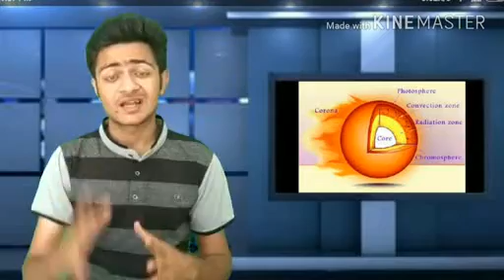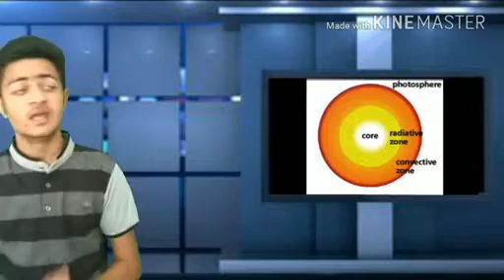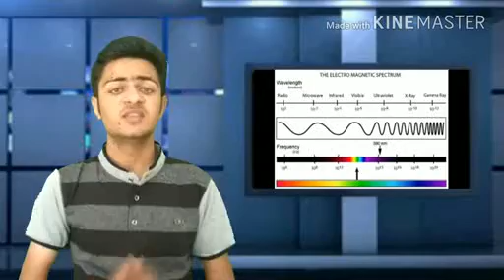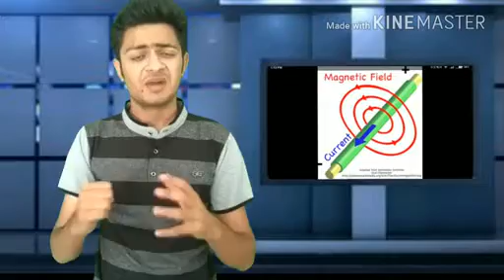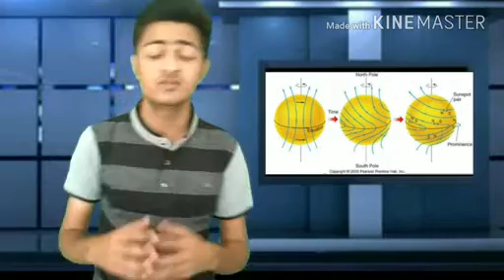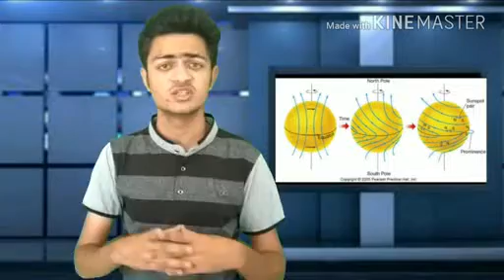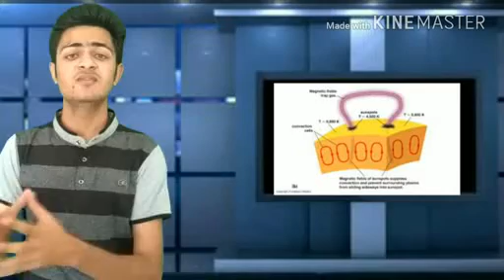Birth of star(in hindi part2)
UNIVO present this vedio about life of stars in universe.this vedio shows stars Megnetic filed,layers of sun(chromosphear, photosphear, core of sun,corona etc.).This vedio has very good and big explanation about birth of stars.This vedio has brife explanation about space wether,sun's 11 year cycle, active time explanation
My next vedio about birth of stars in hindi.

UNIVO present all vedio about universe in hindi.like vedio,share and comment on vedio.write your quation in description about universe,UNIVO will answer of that vedio soon.suport UNIVO